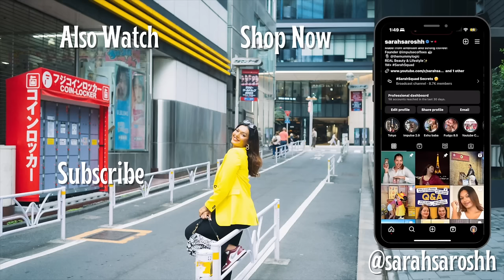Indian Parents try JAPANESE SNACKS 🇯🇵 | 100 Flavours of KitKat?!? | Sarah Sarosh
Hey you!

🤍 WHAT WE ARE WEARING:
Top: Impulse Coffees Apparel

Dr. Sheths: SARAH20
Plum: SARAH15
Mars Cosmetics: SARAH
Limese Connect: SARAH10
Earth Rhythms: SARAHS
Suganda: SARAH
Eclat: SARAH20
YBP Cosmetics: SARAH10
Qurez: SARAH
Dot&Key: SARAH10
Carmesi: SARAH

XOXO -S